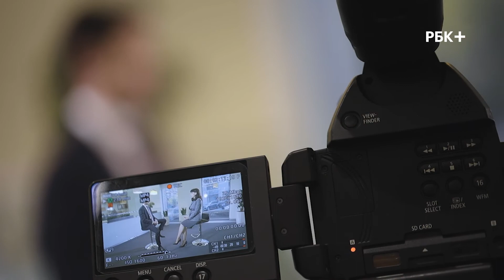До 2050 года компания «Сименс» планирует стать углеродо-нейтральной по всей цепочке поставок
Повестка устойчивого развития приобретает все большее значение во всем мире. Объем рынка зеленых облигаций сегодня составляет $500 млрд и до 23-24 года ожидается его удвоение до $1 трлн. Все чаще в компаниях ставится задача по внедрению принципов равенства и этики. При принятии решения о покупке товара, потребители смотрят на его происхождение - откуда этот товар, какая у него упаковка. Как крупные бизнес должен выстраивать собственную ESG-стратегию, рассказал в интервью Александр Либеров, президент «Сименс» в России.

Ведущая: Мария Зайцева

Операторы-постановщики: Олег Нефедов, Александр Заднепровский
Режиссёр монтажа: Андрей Бобровский